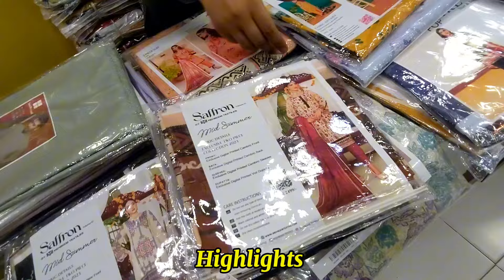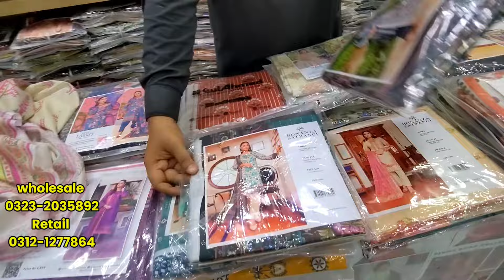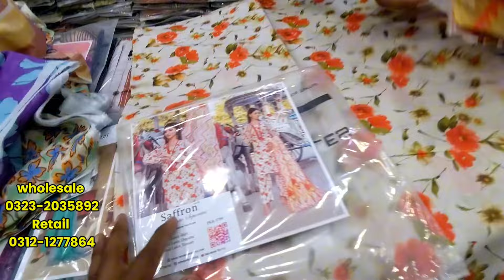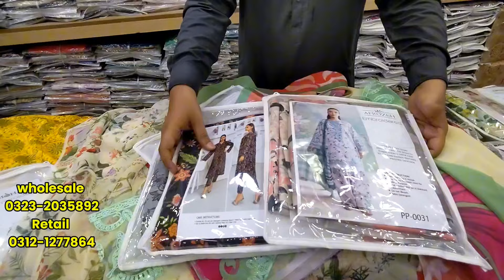Original Gul Ahmed, Al Karam, Khaadi, Bonanza, Wholesale Market, Branded Ladies Suits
Wholesale Number
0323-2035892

Retail Number
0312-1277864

*Address Note Kr Lein*

Sunday Bhi Open Hai Wear House.

My Choice Collection Shop Number 9, 10 Khalid Cloth Market Liaqutabad Karachi...
1st Floor Par Hai Wear House

*Wear House Timing*

2.00 bje se 9:30  bje tk hai

Apne karobar ke publicity ke lye rabta kary
Syead Kamran Ali

Original Gul Ahmed,
Al Karam, Khaadi,
Bonanza,
Wholesale Market,
Branded Ladies Suits,
original,
orignal,
wholesale market,
branded ladies suit,
online shopping,
pakistan cloth market,
pakistani dresses,
pakistani suit,
pakistani branded dresses,
pakistani brands online,
pakistani lawn,
luxury suits,
embroided suits,
embroidery design,
embroidered,
embroidery lawn suit,
liaquatabad,
liaquatabad market,
my choices,
wholesaler,
wholesale market in pakistan,
wholsale market in karachi,
wholesale market in faisalabad,
wholesale price,
wholesale shop,
wholesale video,